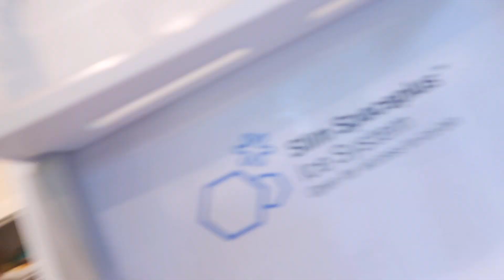Phone In JELLO! | PRANK On My Husband!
Alyssa is at it again!  She pulls off her best prank yet!  So how she is able to get Cameron’s phone and put it in JELLO!!